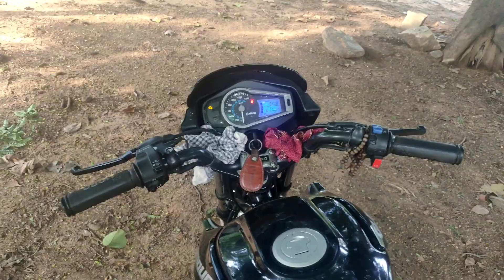GARAH KATAO SAKAM KO JOGAD TANIE